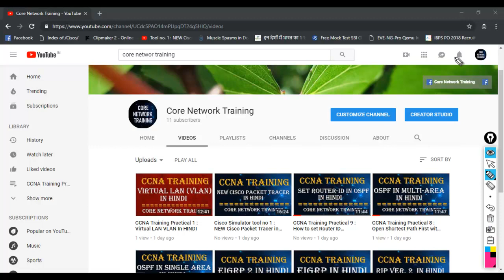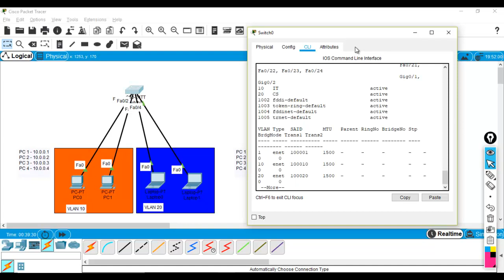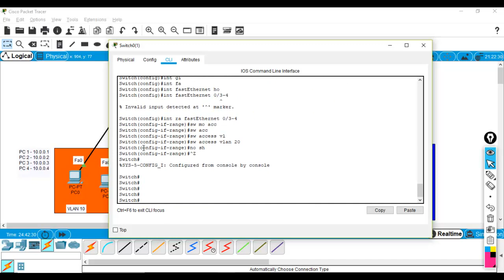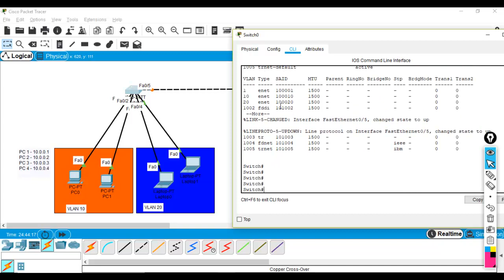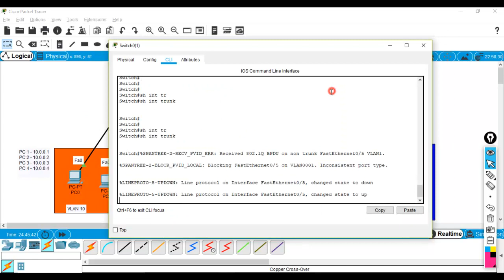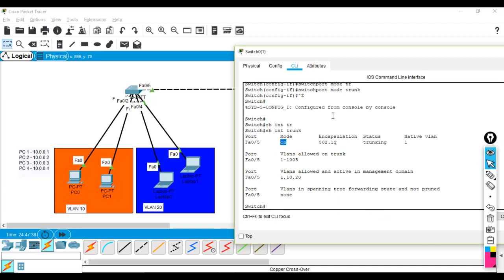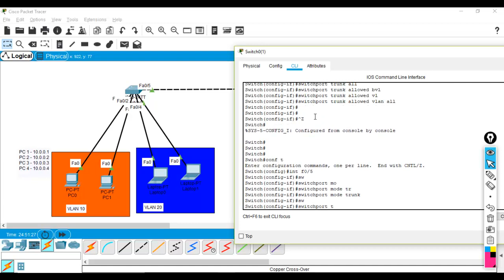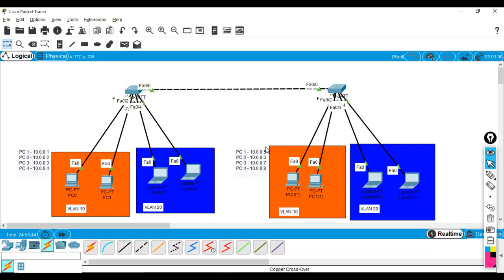CCNA Training Practical 2 : Configure Trunking / Trunk port In HINDI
From this video you can understand how to configure trunking between two switches, How to configure Vlan as well as Trunk port. Watch Video till end you :)

how to provide single vlan Traffic. Multiple vlan Traffic And all vlan Traffic
For more update :